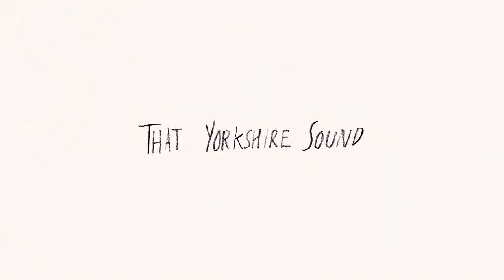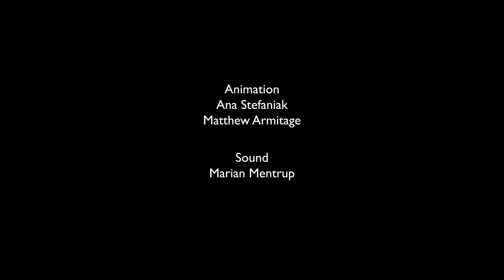That Yorkshire Sound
Cool cartoon for children!)